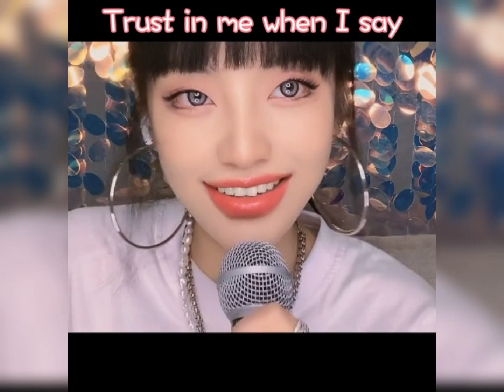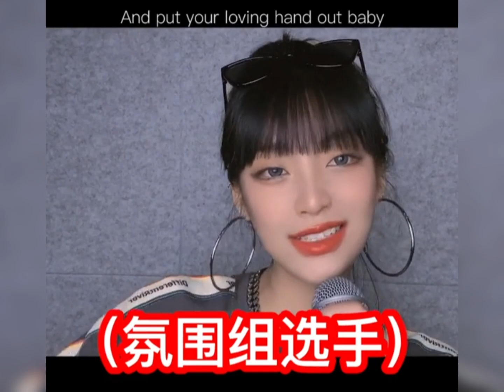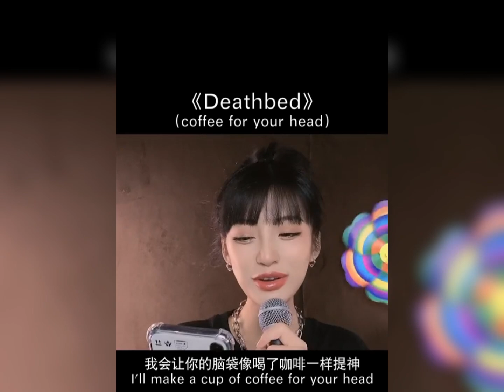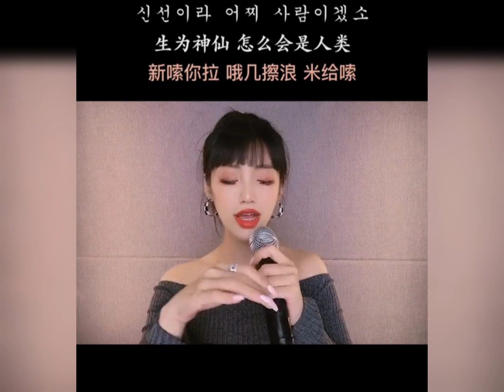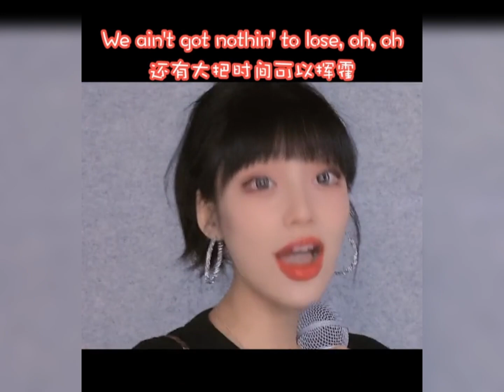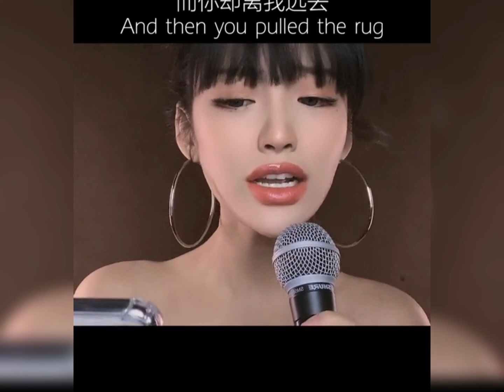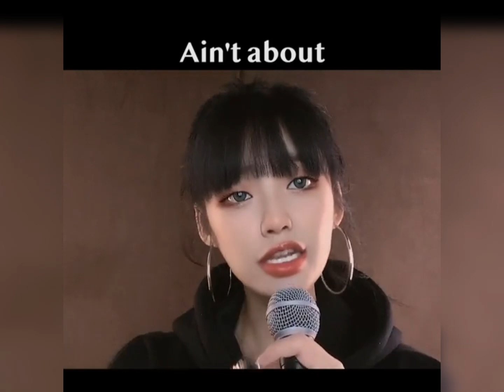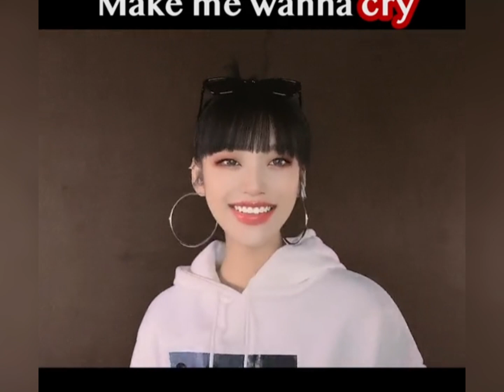【抖音網紅翻唱】《赫佳》 2021翻唱精选合集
【Tiktok ge 抖音ge】我们会不定时分享和点评最新的音乐、才艺、搞笑视频。
想要聽什麼歌都可以在下面留言給我喔！我會盡滿足大家的需求！

【《野小馬 》】 2021年精选翻唱合集。『来跳舞  ring ring ring   自愈  很任性  别错过  雾里  最天使  我的天空+光年之外 潮汐  。。。』

【《等什么君》 】2021年精选翻唱合集。『赤伶 刘备 戏红妆  难生恨  醉赤璧 错位时空  伯虎说 不觉晓  美人画卷 万疆 热爱105度的你  雾里 牵丝戏 归来兮 故梦』

【《莫叫姐姐》】2021年精选翻唱合集 『 我想要  上辈子是我欠了你  下辈子不一定还能遇见你  鼓楼  停留 大风吹  毕竟深爱过  爱的暴风雨D 不怕不怕 走不出来 相思难断  。。。』

【《吴岱林》】最新精选翻唱合集 2021年 四月,五月,六月
沉默是金  最天使  很任性  好久不见  Ring Ring Ring   嘉宾   潮汐  那一刻心动  热爱105度的你  下辈子不一定还能遇见你  雾里  鼓楼  万疆  。。

【添儿呗宿舍翻唱精选合集 】 起风了, TA, 星辰大海, 错位时空, 隔山海, 你啊你啊,  撒野, 大雾, 分你一半, 关机又关机, 清空, 气象站台, 除非, 风筝线, 笑, 你的轮廓,白月光和朱砂痣

【 刘诺然Rannie翻唱合集 】 普普通通热爱音乐的学生 .

【叶琼琳抖音歌合集 】 我都明白 | 你的轮廓 | 大雾 | 爱爱爱 | 光年 | 后来遇见他 | 茫 | 一样 | 你啊你啊 | 交換佘生 | 爱存在 | 善变 | 欢 | 也罢 | 左右 | 鱼仔

【 路飞文翻唱合集 】 彩虹. 我真的受伤了. 爱你. 不删 , 你 . 第一次 , 鱼 . 心动 . 轨迹. 暧昧 . 普通朋友 . 空白格 . 流沙. 永不失联的爱 . 溯

【颜人中翻唱合集 】 你的轮廓. 刻在我心底的名字, 你还要我怎样 , 不争先生 , 怎么了, 因为你， 你啊你啊，雨爱, 流沙， 心墙 ， 触电， 太阳 ， 能不能 ，想自由 ,小宇，慢慢等. ]

【大门 E 翻唱合集 】 伯虎说, 永不失联的爱,  少年, mojito,  忘川彼岸,  国王与乞丐,  云梦, 翻篇,  时间沦陷, 踏山河, 白月光与朱砂痣,  烟火里的尘埃, 十年人间 。。。]

【 李思意精选网吧翻唱合集 】 醒不来的梦 多幸运 小城大爱 最爱 执迷不悟 我这一生 我走后 .]

【 王天阳深情翻唱合集 】  永不失联的爱, 手此的蔷薇, 遗憾 , 等的人, 你那么爱她,   城里的月光 ,借月, 我都明白, 借位时空, 错的人, 只是太爱你, 征服, 如果云知道, 我最亲爱的。。。]

【 范芽芽坏坏又可爱的翻唱 -2 】  我的歌声里, 后来遇见他, 你要的爱, 雨爱, 手心的薔薇  我爱你, 夏天的风, 身骑白马, 后来  大鱼,  我的快乐, 飞云之下, 后继者, 相思, 国王与乞丐。。。]

【 小三金幽默翻唱合集】  错位时空, 清空，跨年之歌，忘川彼岸，懒人之歌，少年，踏山河，踏山河，花间酒，白月光与朱砂痣，星辰大海，四季予你...]

【 王玉萌动听的歌喉声音有可塑性】  你的轮廓,清空, 大雾, 借位时空,  燕无歇, 幸存者, 黄昏, 遗憾, 渐冷  茫, 醒不来的梦, 失眠播报, Dolphin  0807, 执迷不悟  。。。]